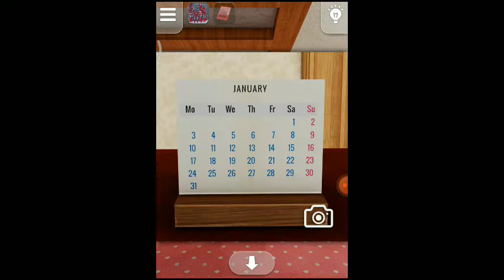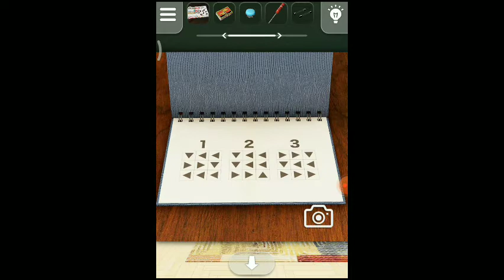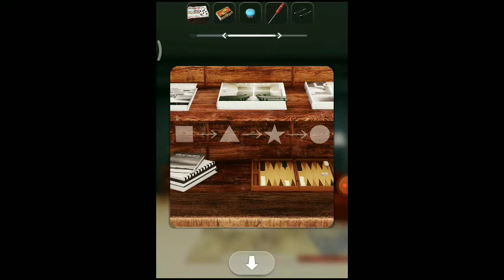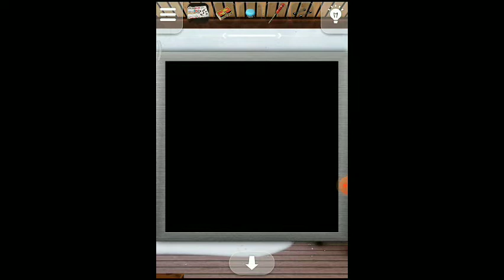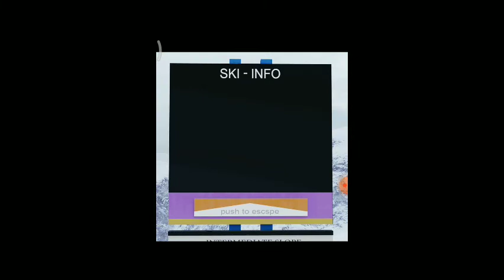Escape Game Switzerland Stage 2 Art Digic